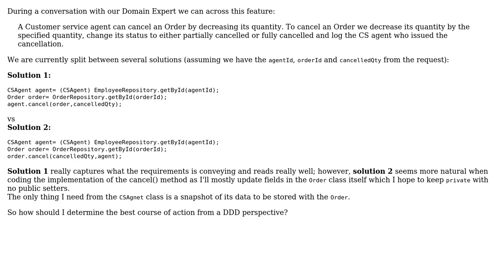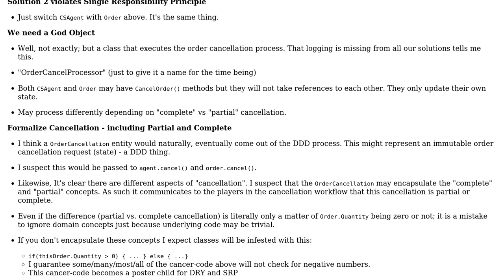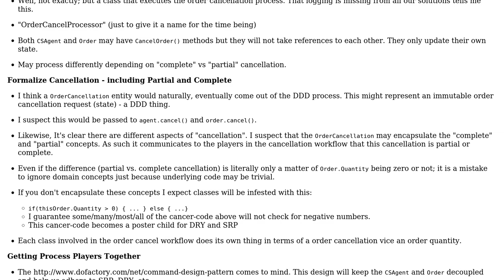Software Engineering: Assigning responsibility for cancelling an Order (3 Solutions!!)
Software Engineering: Assigning responsibility for cancelling an Order

With thanks & praise to God, and with thanks to the many people who have made this project possible! | Content (except music & images) licensed under CC BY-SA | Music | Images & others | With thanks to user Songo user radarbob user david.pfx and the Stack Exchange Network Trademarks are property of their respective owners. You are responsible for your own actions.